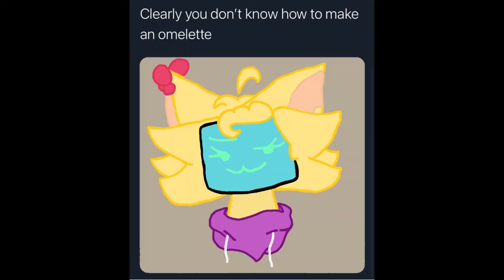Game Art pt2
More art of my game and updated characters

New stuff at 0:40